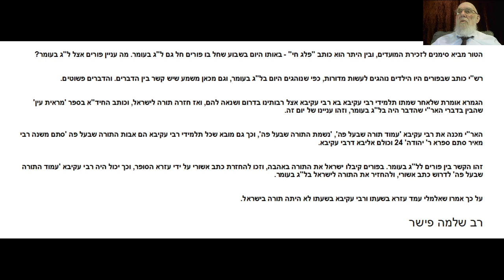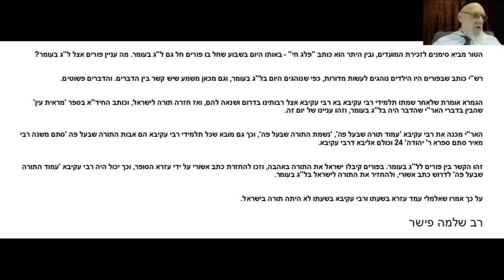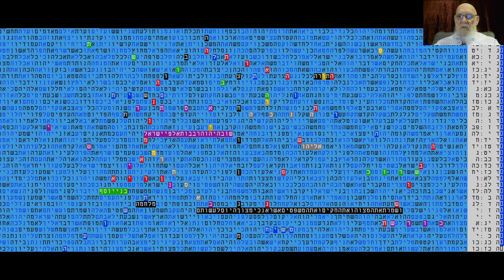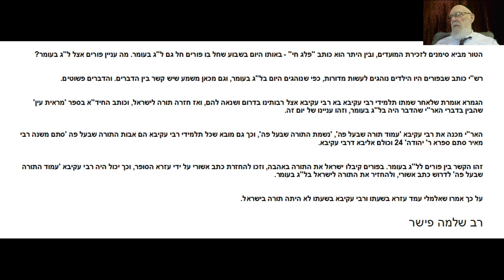מבצע מגן וחץ -לג בעומר ופורים -בקודים בתורה - מתתיהו גלזרסון